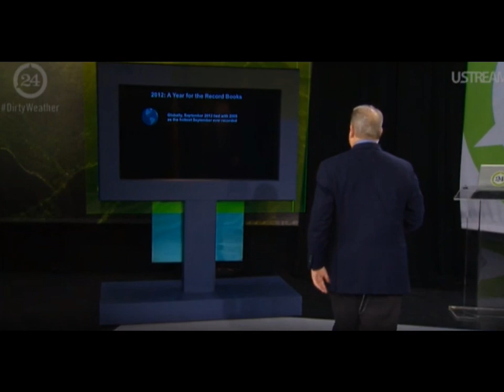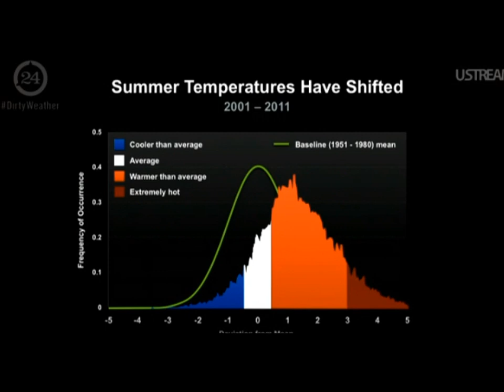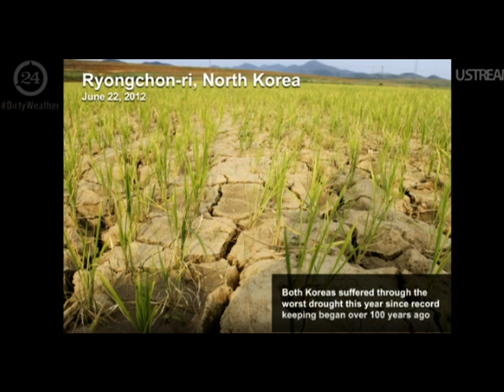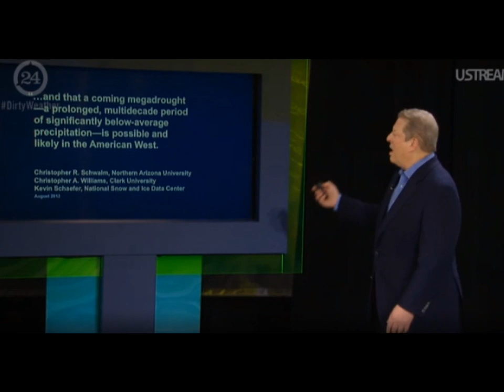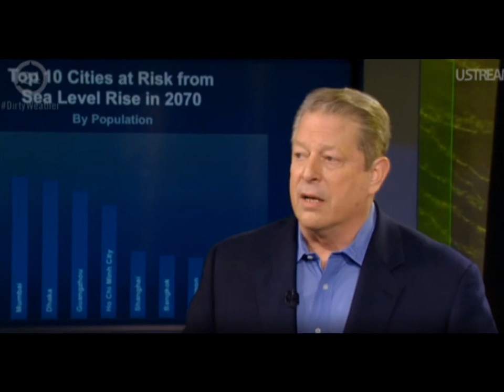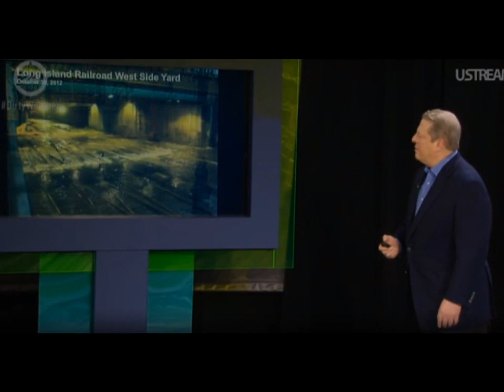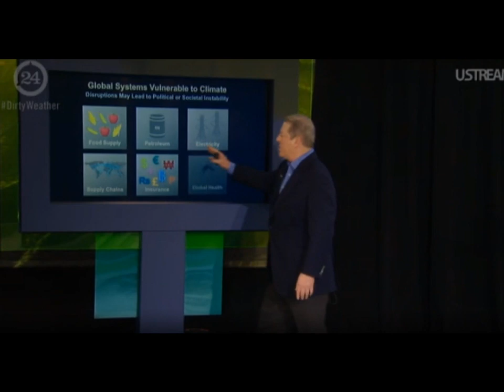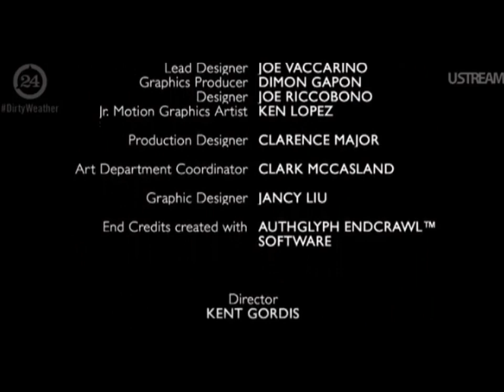Extreme weather Al Gore Climate Reality 2012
Al Gore's superb 2012 presentation edited for extreme weather content.